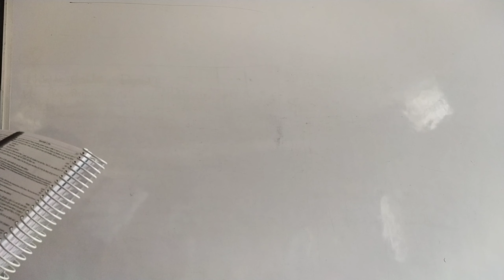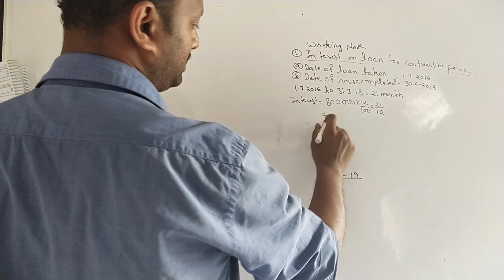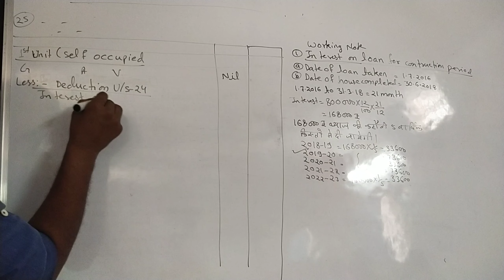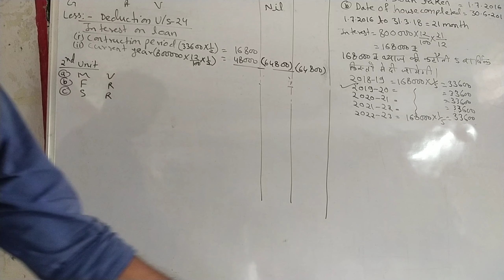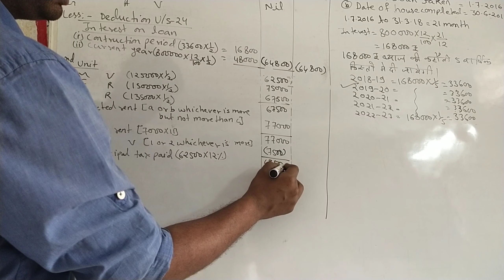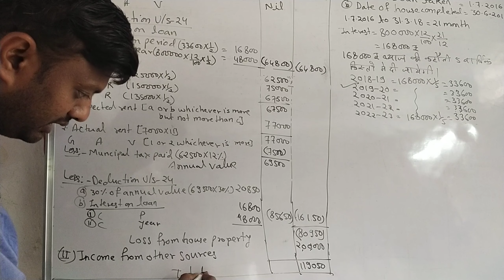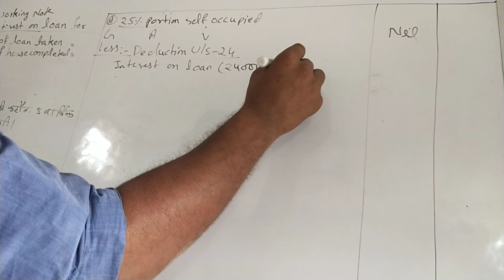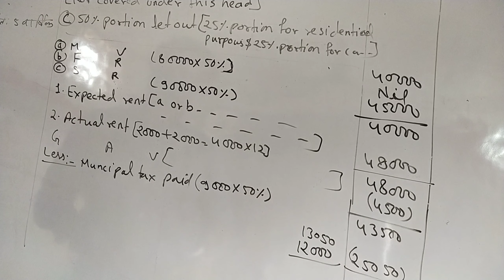Question 25 and 27 income from house property income tax bcom 3rd year